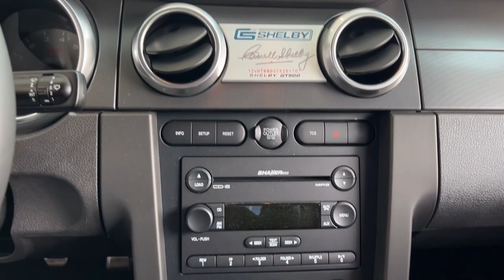2007 Ford Mustang Delaware, Powell, Marion, Sunbury Marysville F95893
Torch Red Clearcoat Used 2007 Ford Mustang Shelby GT500 available in Delaware, Ohio at Byers Ford. Servicing the Marysville, Powell, Marion, Sunbury, OH area.

Byers Ford
1101 Columbus Pike

2007 Torch Red Clearcoat Ford Mustang 2D Shelby GT500 5.4L V8 DOHC Supercharged RWD brbrThis Ford Mustang has many features and is well equipped including Collision Avoidance System Collision Warning System Leather Seats Automatic Headlights Ford SYNC iPod/MP3 CONNECT LOCAL TRADE 5.4L V8 DOHC Supercharged 4-Wheel Disc Brakes 8 Speakers ABS brakes Air Conditioning Aluminum Pedal Covers Cruise Control Dual front impact airbags Dual front side impact airbags Electrochromic Rear-View Mirror w/Compass Front fog lights Front wheel independent suspension Illuminated entry Leather Shift Knob Low tire pressure warning Order Code 820A Power driver seat Power windows Premium Interior Trim Package Rear window defroster Remote keyless entry Security system Shaker 1000 AM/FM Stereo w/CDx6/MP3 SIRIUS Satellite Radio Tilt steering wheel Traction control.brbrCARFAX One-Owner. Clean CARFAX. Odometer is 13724 miles below market average!brbrbrByers Auto is family owned and operated and has been serving Central Ohio in the automotive industry since 1897. Stop by our dealership on Columbus Pike in Delaware. We have a committed and knowledgeable staff that will help you with your automotive needs. Price does not include tax title and $250 document fees. **Online pricing may require Ford Motor Credit financing and other stipulations to be met.